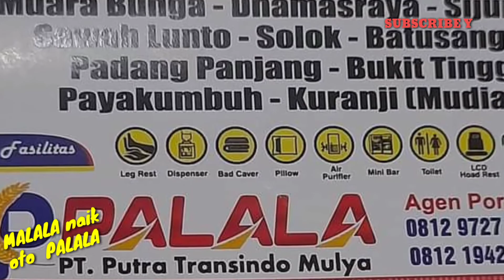PALALA_PENDATANG BARU(MALALA NAIK OTO PALALA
WELCOME_PALALA PENDATANG BARU YANG SIAP MENGANTARKAN KITA MALALA NAIK OTO PALALA